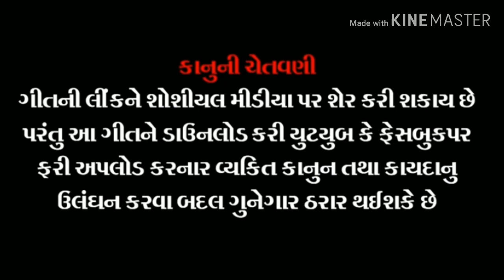PREM SAGARII Latest Christian Prayers II Peaceful Prayer|| MISHEL CHRISTIAN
Gujrati christian devotional song

Bandish studio present
Prem sagar hai prabhu aavo mara harday ma

Music & Composed by: justin parmar
Special Thanks FR. Sabastiyan

Singer : Misshel Christian

From : Album (prem sagar)
Lyrics : FR. Sabastiyan

Recorded & Mixed at : BANDISH STUDIO, ANAND